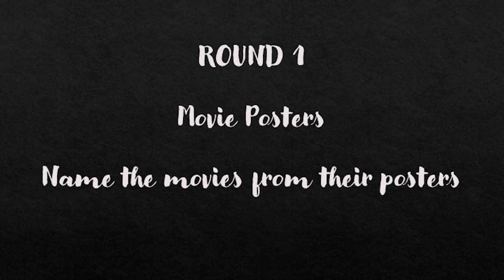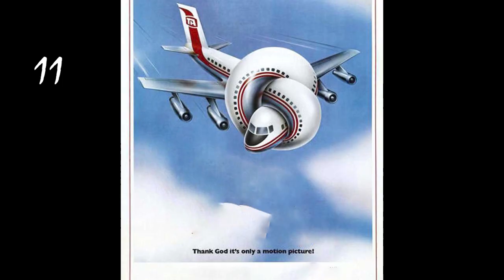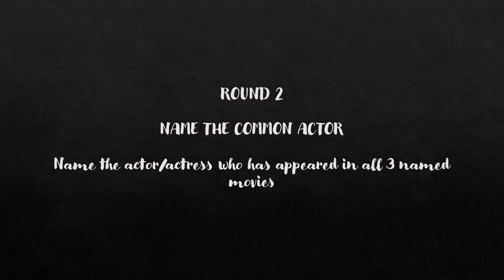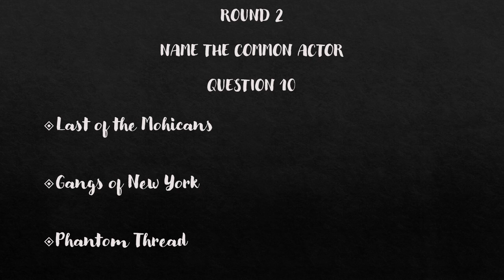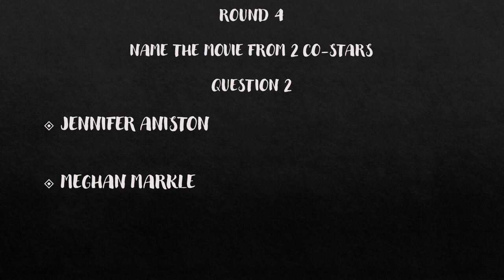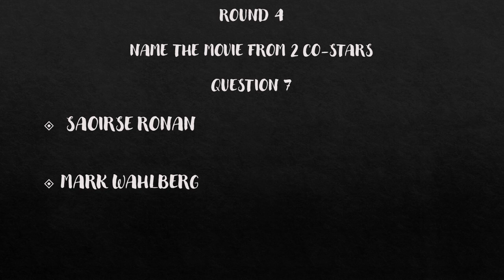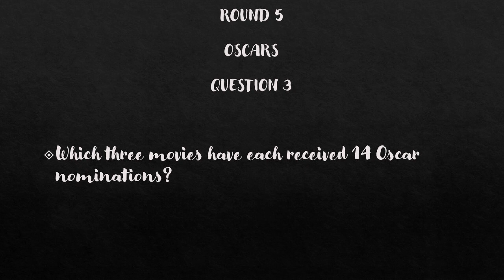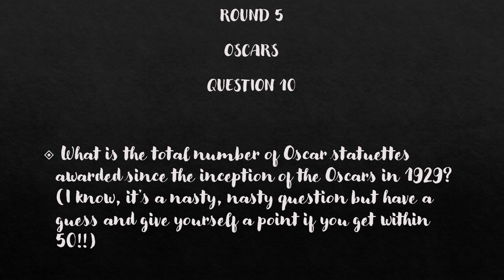Steve Movie Quiz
A movie quiz - does what it says on the tin!